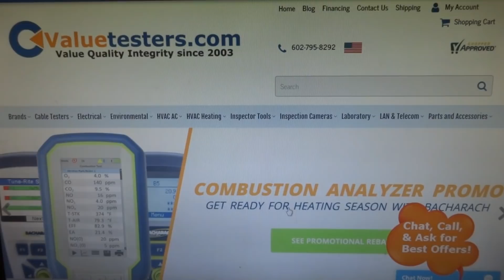kitchen sink basket strainer leaking replaced